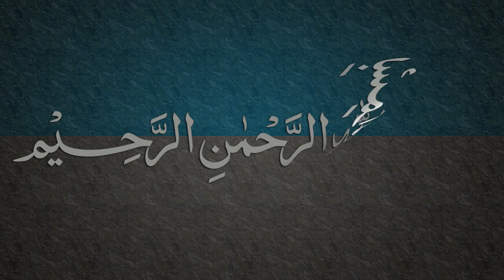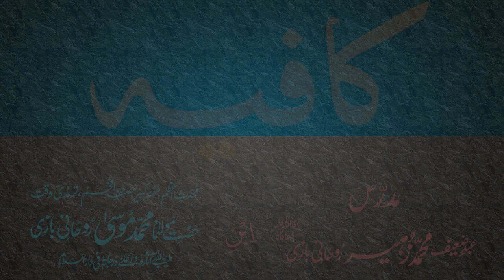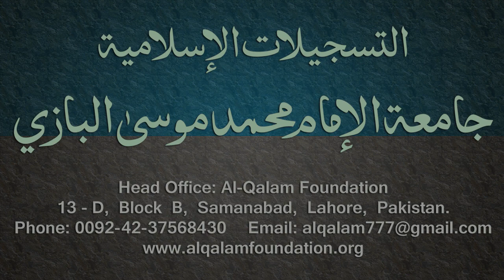Kafia Dars - 87 - Page - 075 - by Maulana Muhammad Zuhair Albazi - 29/06/2006